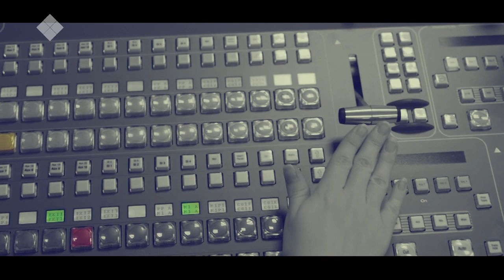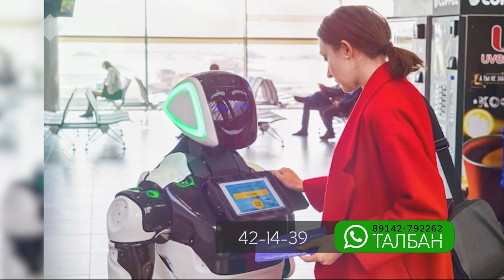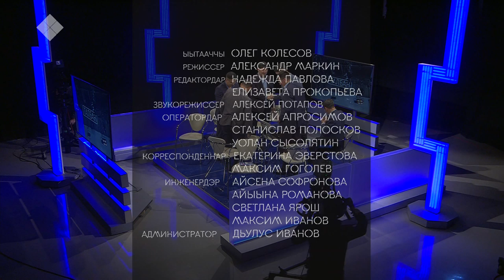«Талбан» биэриигэ: Саха сиригэр спорт сайдыытын туһунан (23.10.19)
«Талбан» биэрии ылдьыттара СӨ физическэй култуураҕа уонна спортка миниистирэ Иннокентий Григорьев, СӨ физическэй култуураҕа уонна маассабай спортка управлениетын салайааччыта Арнольд Моховы уо.д.а. кытта Саха сиригэр улахан уонна маассабай спорт сайдыытын, олимпиадаҕа, ону таһынан атын улахан күрэхтэһиилэргэ бэлэмнэнии, кыттыы, төрүт көрүҥнэри аан дойдуга таһаарыы билигин хайдах таһымҥа турарын, туох үлэ барарын туһунан сэһэргэһиини сиһилии көрүҥ.

Ону тэҥэ «Талбан» биэриигэ:
— ювелир идэлээх Владимир Шадрин бэйэтин үлэтин уонна идэтин туһунан кэпсээтэ;
— СӨ тыа хаһаайыстыбатын академиятын ветеринария факультетын 3-с куурсун устудьуона Лилияна Федосеева уонна кини уһуйааччыта Прасковья Федорова балык сааһын хайдах ааҕар туһунан сырдаттылар уонна чинчийиилэрин туһунан кэпсээтилэр.